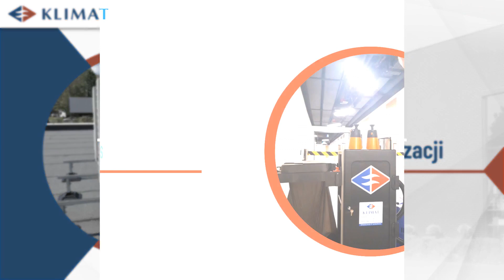Montaż klimatyzacji Zieleniewo Klimat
MontażKlimatyzacji, a także jej serwis to główny przedmiot działalności firmy Klimat z Zieleniewa, w województwie zachodniopomorskim. W naszej ofercie można znaleźć wysokiej jakości klimatyzacji.

Możemy Państwu zaproponować czyszczenie i dezynfekcję instalacji wentylacyjnych - wykorzystujemy profesjonalny sprzęt, który oczyszcza kanały wentylacyjne z zanieczyszczeń, bakterii oraz alergenów.

Przeprowadzamy również okresowe kontrole wentylacji. Ponadto do zakresu świadczonych przez nas usług należy montaż paneli fotowoltaicznych.